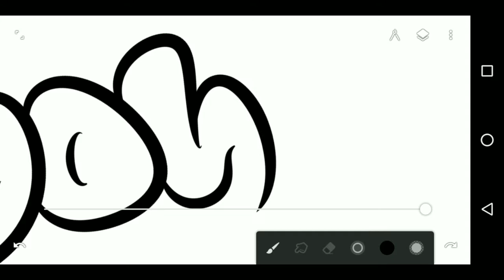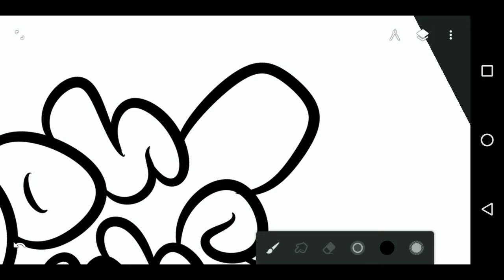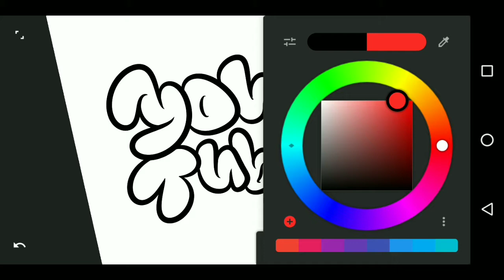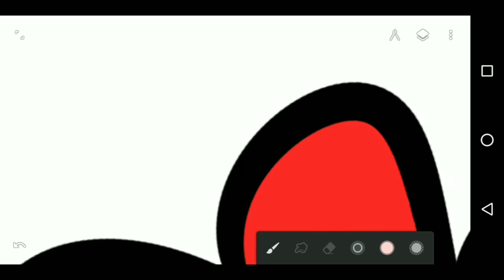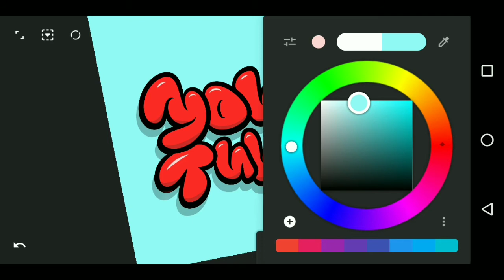typography in INFINITE PAINTER on ANDROID | 2019.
BRUSH : TAPERED INKER (smoothness 100%)

DEVICE : MOTO E5+

STEP 1 : Open Infinite painter and select 'Tapered Inker' brush but first open brush settings and change smoothness of brush to 100%.

        Then you are ready to draw very beautiful and satisfying strokes very easily.

STEP 2 : Draw fonts and write whatever you like.

I wrote 'YouTube'.

It looks hard but it's easy ( you can use reference photos by adding photo layer )

STEP 3 : Duplicate that layer and fill color in that by ' color filling tool '

STEP 4 : Add shadow & shining in that duplicated layer by choosing darker and lighter color then base color.

STEP 5 : Duplicate that colored layer.

STEP 6 : ( optional )Select that layer and make it full black than transform it little to give it bolder look.

STEP 7 : Duplicate colored layer & make it full black than reduce it's opacity between 30% to 50% and add blur effect.

      D O N E

please ask your questions in comments if you don't understand anything.